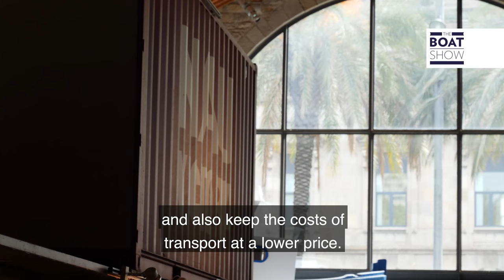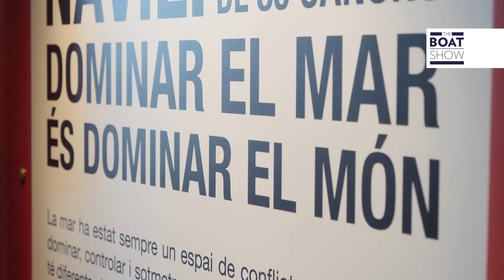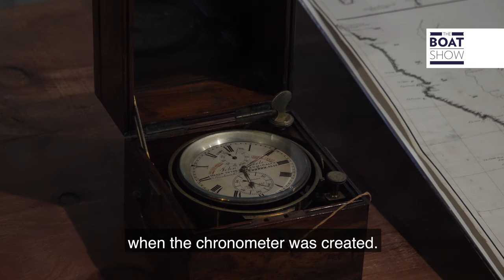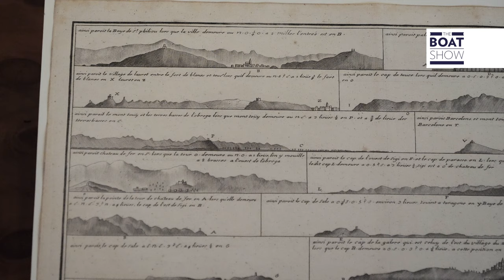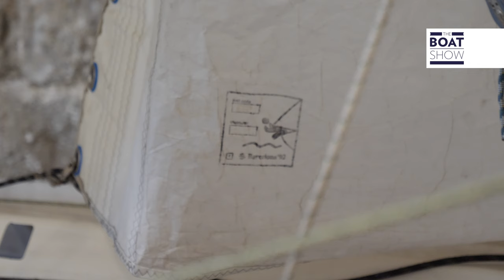MARITIME MUSEUM OF BARCELONA - Visit - The Boat Show